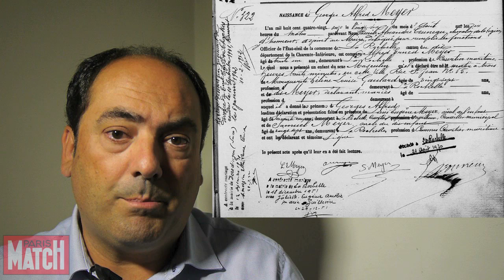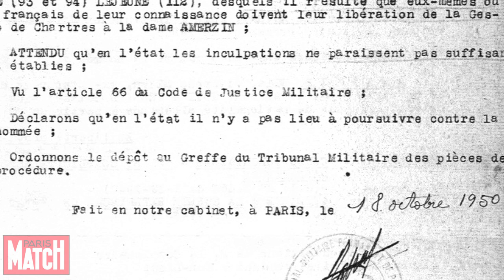70 après la Libération, les derniers secrets de « La tondue de Chartres »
Guillaume de Morant raconte comment il a reconstitué l'étonnante histoire de Simone Touseau, la tondue de Chartres photographiée par Robert Capa de l'agence Magnum.